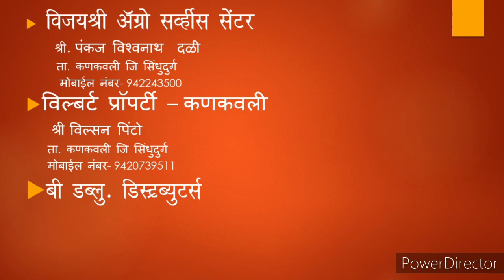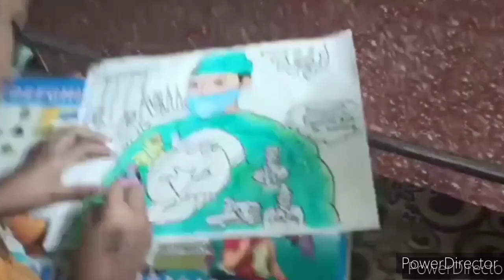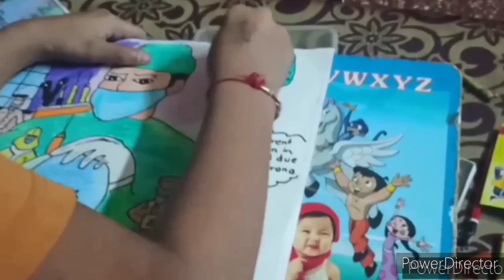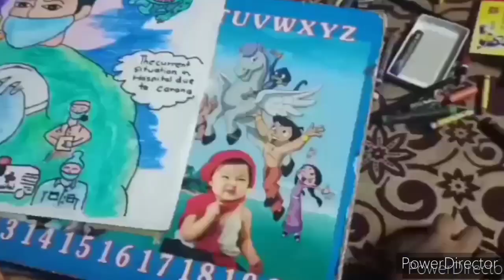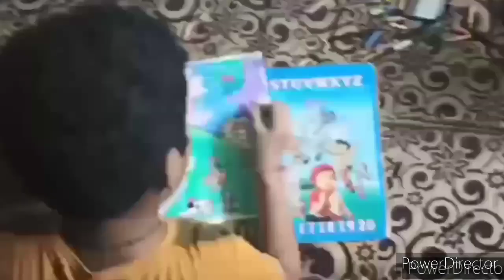Online drawing competition||sahil Naresh Kamtekar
• BW Distubutor –Nilesh Rane
• Vijayshree Agro  service center – Pankaj Vishwnath dali
• Wilbert Properties – Wilson Pinto

Online drawing competition having topics for each category   its contain much better age group 3 winner will selected from each age group
Group A – 1st std  to  4th  std
Group B-  5th std  to  9th  std
Result will be declared on  30 sep 2020
स्पर्धकाचे नाव : सहील कामतेकर

🎨ड्रॉईंग ग्रेड परीक्षेचे ऑनलाईन क्लास घेतले जातात.
 🎨स्पेशल ड्रॉईंग क्लासेस घेतले जातील.
🗽 वॉल हँगिंग , सजावट केलेले दीवे तसेच कुंदंची तयार  रांगोळी सुद्धा मिळेल.

अधिक माहिती साठी संपर्क साधावा